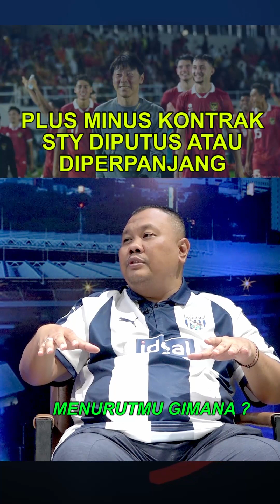PERLUKAH KONTRAK SHIN TAE YONG DIPERPANJANG LAGI?